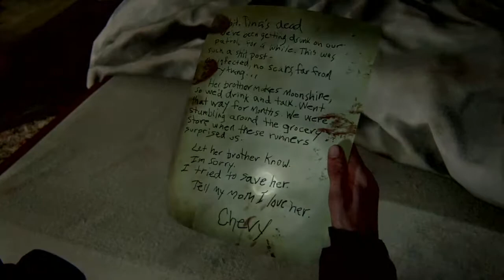The Last of Us Part II Episode 8 Wicked WLFs!